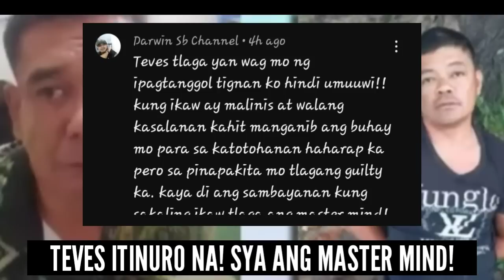KAKAPASOK LANG! LAGOT NA! TEVES KINUMPERMA NA! NA ISA SA TATLONG MASTERMIND SA DEGAMO KILLING!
WATCH THE LATEST NEWS AND BREAKING NEWS TODAY BALITANG PINOY TV is about selected video clips of latest news, speeches and interviews of President Rody Duterte, and a news vlog magazine where you can find latest news and crucial updates happening in the Philippines

BONGBONG MARCOS
BBM-SARA
UNITEAM
SARA DUTERTE
MANNY PACQUIAO
RAFFY TULFO
THINKING PINOY
MAHARLIKA
BANAT BY
MIKE ABE OPINIONS
PRES DUTERTE
ANTHONY TABERNA
TUNE IN kay TUNYING